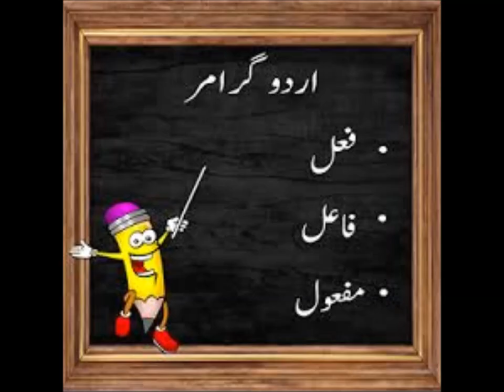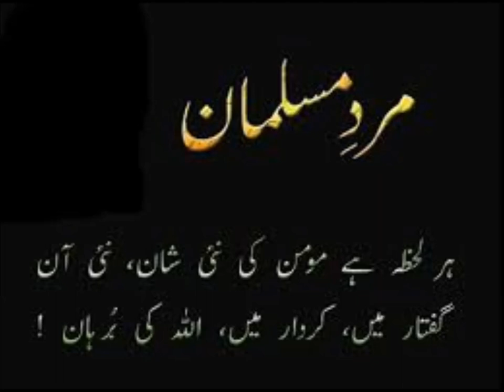Urdu Grammar/اردو گرامر